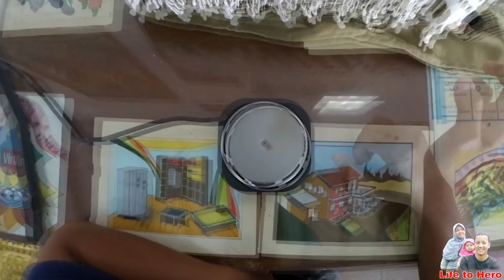Review Kompor Listrik Terkecil di Dunia Maspion Travel Cooker